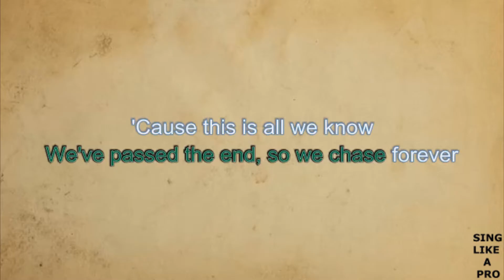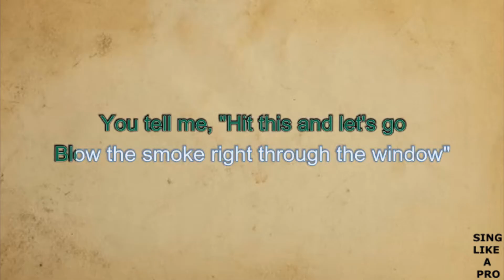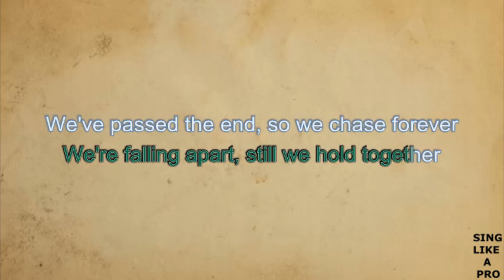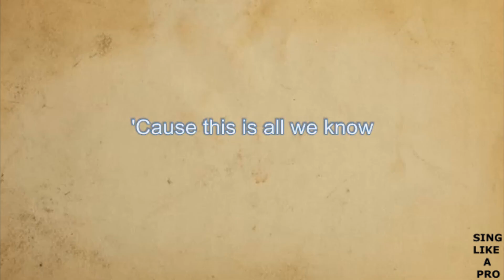The Chainsmokers - All We Know ft. Phoebe Ryan (karaoke version)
original song
The Chainsmokers - All We Know ft. Phoebe Ryan

lyrics

Fighting flames of fire
Hang onto burning wires

I'll ride my bike up to the world